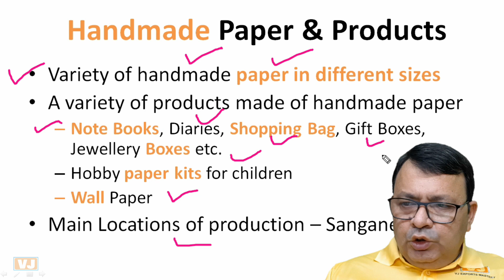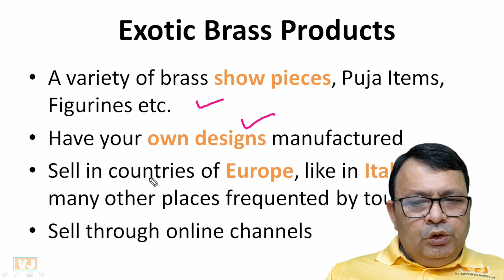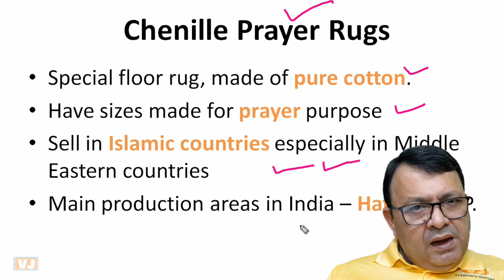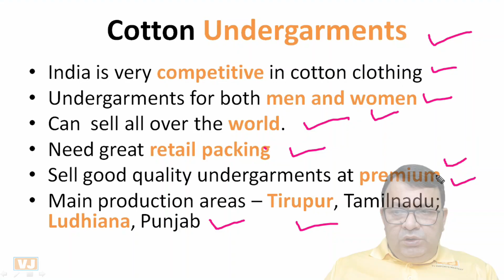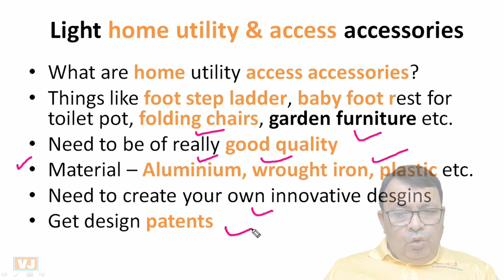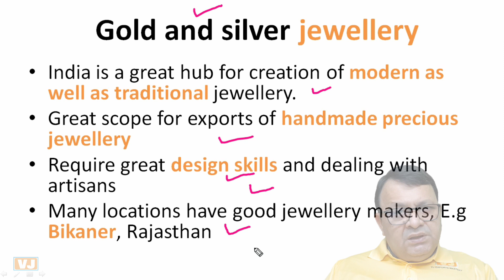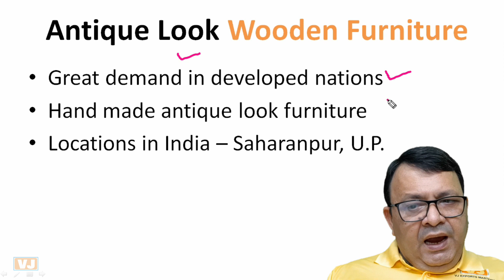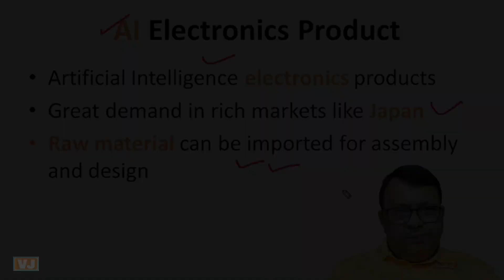टॉप 10 Product आइडियाज for Exports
समझ नहीं आ रहा कि क्या एक्सपोर्ट करें?
Top 10 product ideas are here for exports from India.

Watch the video and start exporting.